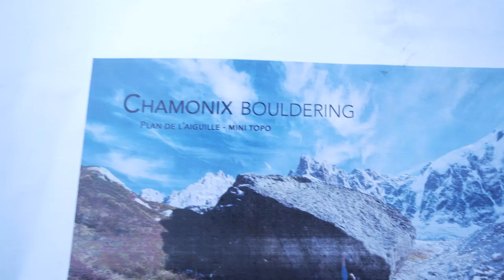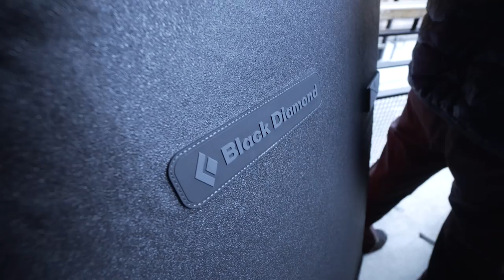High Altitude Bouldering With Hazel Findlay + Crew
Behind the scenes action from day two shooting Chamonix bouldering for EpicTV. These guys have been working for years to clean and discover new lines and boulders. Today we head up the Midi cable car...

Thanks to Hazel Findlay, Jonny Baker, Matt Perrier and everyone who has worked so hard. Full Climbing Daily episode coming soon...

High Altitude Bouldering With Hazel Findlay + Crew - Vlog 80